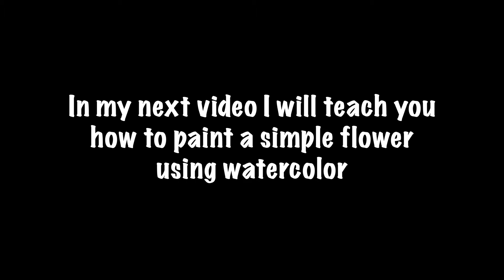How to paint magnolia in watercolor